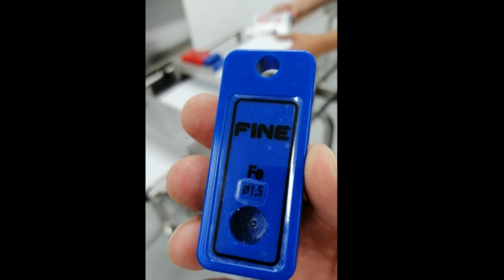MÁQUINA AUTOMÁTICA DE DETECCIÓN DE METALES MARCA TECNI PAC® MODELO TAFM 3000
FUNCIONAMIENTO
SE INSTALA EL EQUIPO DENTRO DE LA LÍNEA DE PROCESO DONDE SE REQUIERA COMO CONTROL.
EL TRANSPORTADOR DEL EQUIPO RECIBE LOS PRODUCTOS A SER INSPECCIONADOS.

DICHO TRANSPORTADOR ALIMENTA LOS PRODUCTOS AL TÚNEL DE DETECCIÓN DE METALES PARA SER CONTROLADOS.

 SI EL TÚNEL DETECTA LA PRESENCIA DE ALGÚN CONTAMINANTE, EL EQUIPO INDICARÁ EL EVENTO MEDIANTE UNA SEÑAL SONORA Y LUMINOSA, Y SIMULTÁNEAMENTE, EL TRANSPORTADOR SE DETENDRÁ, PARA QUE EL OPERADOR RETIRE EL PRODUCTO CONTAMINADO.

EL SISTEMA DE RECHAZO TIPO BRAZO EMPUJADOR COLOCADO SOBRE UN TRANSPORTADOR  ADECUADO  PARA EL RECHAZO DEL PRODUCTO CONTAMINADO SE COTIZA COMO OPCIONAL.

ALCANCES
• EL EQUIPO APLICA ÚNICAMENTE  PARA PRODUCTOS EMPACADOS EN BOLSAS TIPO DOY PACK EN POSICIÓN HORIZONTAL  SOBRE LA BANDA.
• LA CONFIRMACIÓN DE LA CALIDAD DE DETECCIÓN DE CONTAMINANTES EN LOS PRODUCTOS  QUEDARÁ SUJETA A LA REALIZACIÓN DE LAS PRUEBAS CON LAS MUESTRAS DEL PRODUCTOS.
• EL EQUIPO DETECTA ÚNICAMENTE CONTAMINANTES METÁLICOS FERROSOS Y ACERO INOXIDABLE.
• EL EQUIPO NO TIENE LA CAPACIDAD DE IDENTIFICAR PRODUCTOS DEFORMADOS, GOLPEADOS  O ROTOS. SI EL PRODUCTO  PRESENTA ALGUNOS DE LOS DEFECTOS ANTERIORES PODRÍA GENERARSE UN PROBLEMA EN LA LÍNEA DE PROCESO.
• EL EQUIPO NO TIENE LA CAPACIDAD DE IDENTIFICAR PRODUCTOS QUE NO SE ENCUENTREN DEBIDAMENTE COLOCADOS U ORIENTADOS  A LO LARGO DEL TRANSPORTADOR, POR LO QUE LA APLICACIÓN ESTÁ SUJETA A LA ORIENTACIÓN DEL PRODUCTO REALIZADA POR EL OPERADOR O POR LA MÁQUINA PRECEDENTE

CARACTERÍSTICAS GENERALES DEL EQUIPO
EL EQUIPO SE DIVIDE EN LOS SIGUIENTES COMPONENTES:
A. CONSTRUCCIÓN GENERAL DEL EQUIPO.
B. DETECTOR.
C. SISTEMA DE CONTROL
D. COMPLEMENTOS

DATOS TÉCNICOS
VELOCIDAD DEL TRANSPORTADOR: DE 15 HASTA 60  METROS POR MINUTO (PODRÁ VARIAR DEPENDIENDO DE  LAS  CARACTERÍSTICAS DEL PRODUCTO).
CAPACIDAD MÁXIMA DE MANEJO:  725 GRAMOS .
ALARMA:  LÁMPARA DE ALERTA Y TIMBRE DE SONIDO.
DETECCIÓN: PARO DE BANDA + ALARMA, ENVÍO DE SEÑAL.
SENSIBILIDAD:  5 NIVELES.
ALTURA DEL TRANSPORTADOR:   800 MM + 50 MM (PUEDE SER PERSONALIZADO).
ANCHO DE LA BANDA TRANSPORTADORA: 250 MM
LONGITUD TOTAL DEL TRANSPORTADOR: 1,100 MM
ANCHO DE DETECCIÓN: 230 MM
ALTURA DE PASO DE PRODUCTO: MÁXIMO  150 MM
DIRECCIÓN DE CHECADO: DE IZQUIERDA A DERECHA.
MATERIAL DE CONSTRUCCIÓN:  ACERO INOXIDABLE 304
CONDICIONES AMBIENTALES: 5 – 35°C HUMEDAD 35 – 85%
TENSIÓN ELÉCTRICA: AC 220V 1 F,  60 HZ

NOTA: EL FABRICANTE SE RESERVA EL DERECHO DE INTRODUCIR CAMBIOS SIN PREVIO AVISO.

GRUPO EMPAC SA DE CV
CALZADA DE LOS CEDROS #960, COLONIA CIUDAD GRANJA, ZAPOPAN, JALISCO.
45010, MÉXICO.